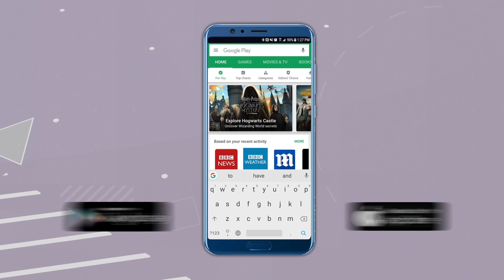आघाडी सरकार आणि हिंदू धर्माचा काहीही संबंध शिल्लक राहिला नाही, भाजपचा गंभीर आरोप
राज्यातील धार्मिक स्थळे पाडव्याच्या मुहूर्तावर उघडण्याच्या राज्य सरकारच्या निर्णयावरून राज्यात राजकारण तापलं आहे. भाजपने या निर्णयाचे श्रेय घेत राज्यात ठिकठिकाणी जल्लोष केला, तर मोदींच्या आदेशामुळेच मंदिरे बंद होती, असा पलटवार राष्ट्रवादीने भाजपवर केला आहे. करोना संसर्ग वाढल्यानंतर लागलेल्या टाळेबंदीच्या काळात मंदिरं बंद करण्याचे आदेश देण्यात आले होते. आठ महिन्यांनंतर दीपावली पाडव्याच्या मुहुर्तावर राज्यसरकारनं ते उघडण्याचे आदेश दिले. मंदिरे उघडावी म्हणून भाजपने यापूर्वी आंदोलनंही केली होती. दरम्यान, यावरून भाजपा नेते निलेश राणे यांनी महाविकास आघाडी सरकारवर टीका केली आहे.“मंदिरं उघडल्यामुळे भारतीय जनता पक्षाचे कार्यकर्ते व पदाधिकाऱ्यांनी दिवस उत्साहात साजरा केला. काही महाविकास आघाडी सरकारचे रिकामटेकडे टीका करू लागले की भाजपानं श्रेय घेऊ नये. मूळात महाविकास आघाडी सरकारचा आणि हिंदू धर्माचा काही संबंध शिल्लक राहिलेला नाही,” असं म्हणत निलेश राणे यांनी महाविकास आघाडी सरकारवर निशाणा साधला. त्यांनी ट्विटरच्या माध्यमातून सरकारवर टीका केली.